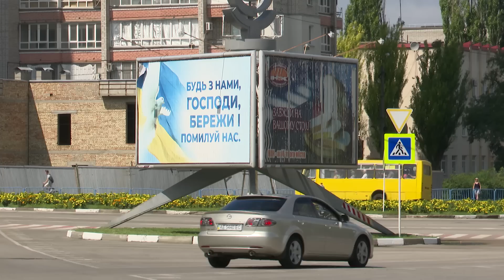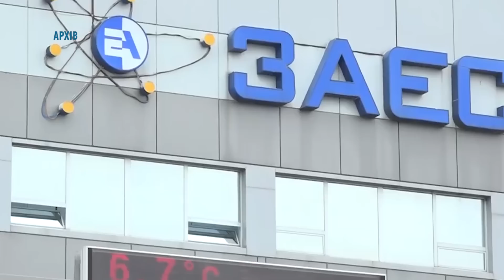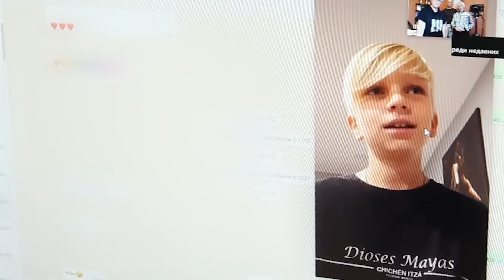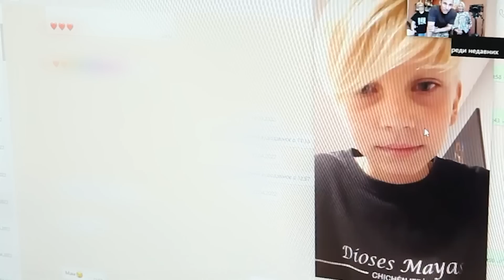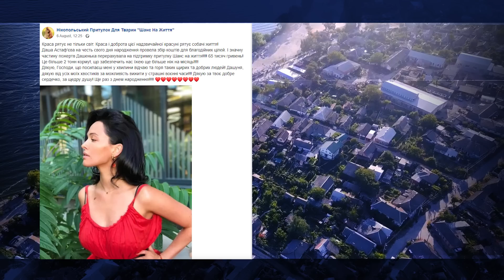"Про Нікополь"/ Ліквідація пошкоджень, ситуація на ЗАЕС, волонтерський рух та допомога від зірок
Черговий ворожий обстріл району, ліквідація наслідків нескінченного терору, ситуація по той бік водосховища та потужний волонтерський рух у Нікополі - спецпроєкт "Про Нікополь"
00:00 Початок
00:33 З "Градів" і ствольної артилерії росіяни обстріляли Нікополь та Марганець
03:50 Радіаційна загроза на ЗАЕС поки що не спостерігається
05:11 Нікополь тримає волонтерський фронт
10:47 ОПИТУВАННЯ: Як домашні тварини реагують на обстріли?
12:43 Українська співачка Даша Астаф'єва допомогла притулку для собак у Нікополі
13:33 Погода на вихідні